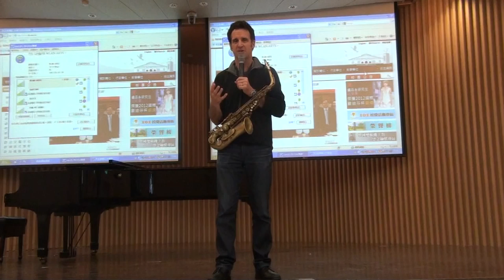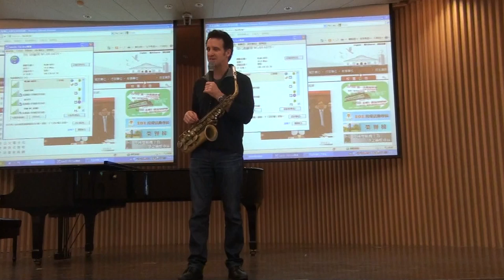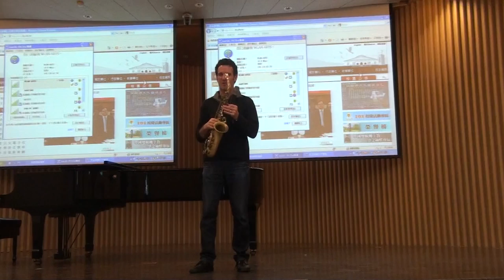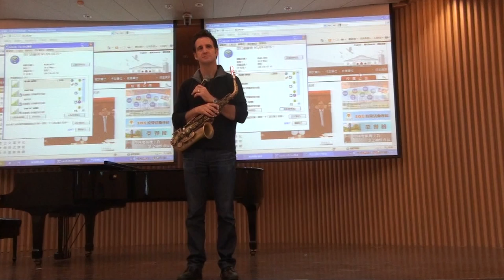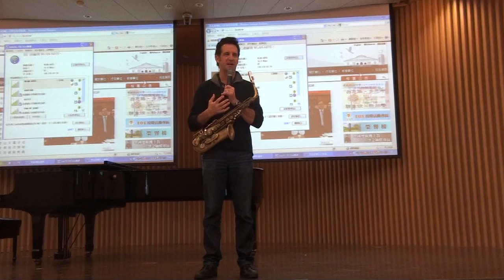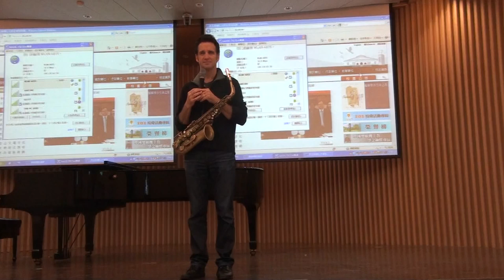Eric Marienthal Sax Clinic in Taipei (part 2/3) (2012/11/27)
Eric Mariental Sax Clinic in Fu Jen Catholic University Music Department, Taipei, Taiwan. He talked about how to become a music worker, the altissimo, embouchure, daily exercises, and many funny stories on the stages.

I think Eric mentioned this He has played classic music.

The Interpreter is also a famous Jazz/Classic saxophone player in Taiwan: Jimmy Li

Later, Eric Marienthal had a wonderful performance with Taipei Jazz Orchestra (TJO) which conducted by Dr. Gene Aitken.

Many thanks for all the people that hold the clinic, invite Eric to Taiwan, and bring great music to us.